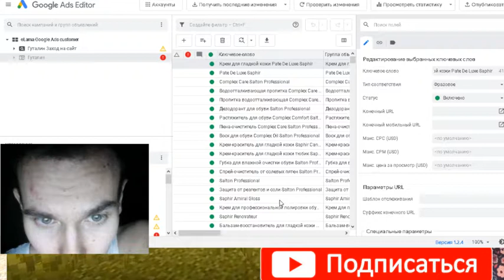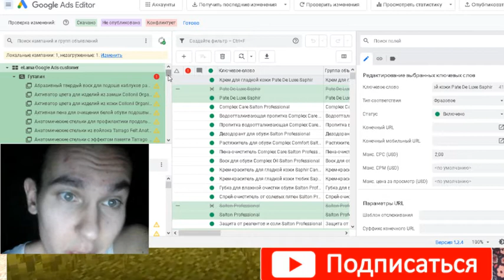Как выгрузить кампанию из google adwords